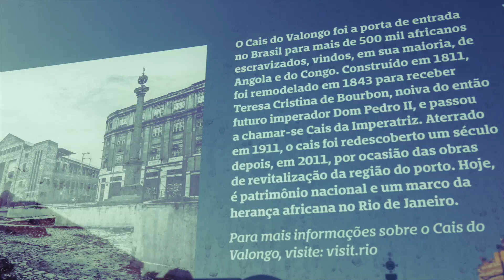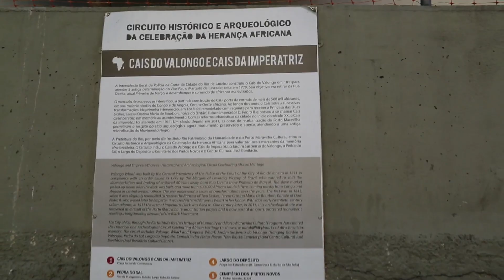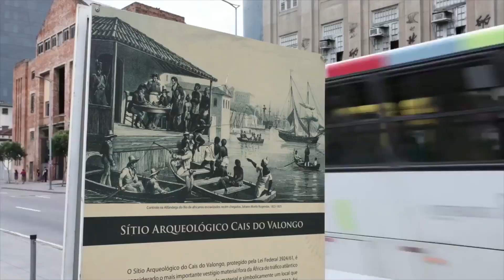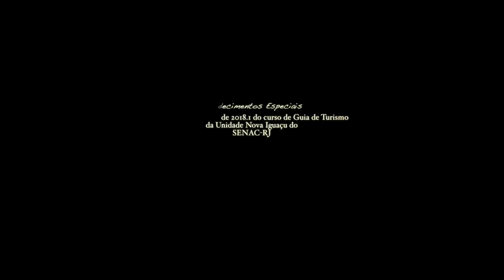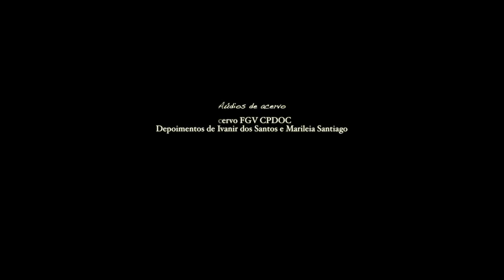Do Cais da Imperatriz ao Valongo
“'Do Cais da Imperatriz ao Valongo' propõe um exercício de reflexão histórica sobre a construção de um atrativo turístico a partir da atuação de guias de turismo, de personagens do movimento negro e das falas de transeuntes na região do Valongo, no centro do Rio."  Este filme foi produzido na V Oficina de Produção Audiovisual, ofertada pelo Núcleo de Audiovisual e Documentário da FGV CPDOC no ano de 2019. Direção: Carlos Eduardo Souza